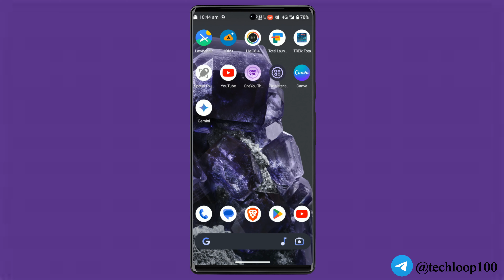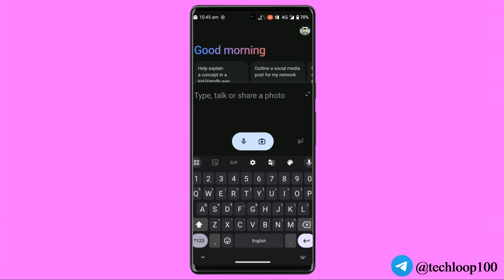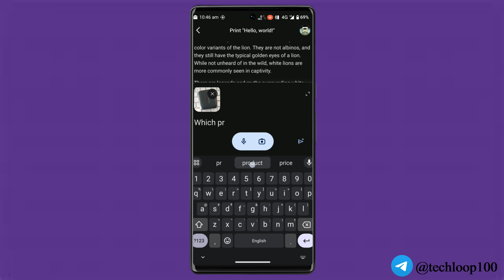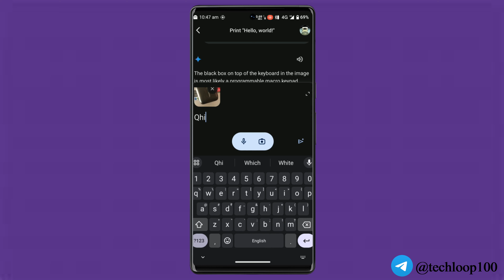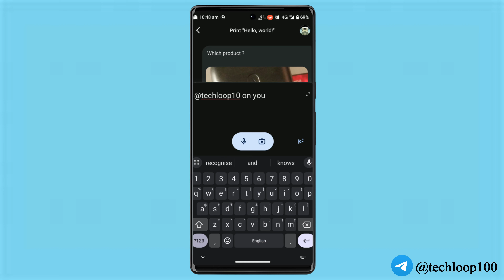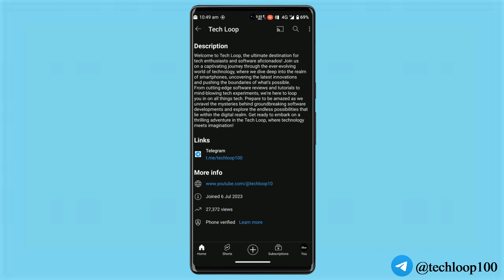Let's Explore Google's New Ai : Gemini | Get Access Now !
Namste,
In this video I'm talking about Gemini which is launched by Google so in this video you knows that how to get Gemini Access if you don't have yet